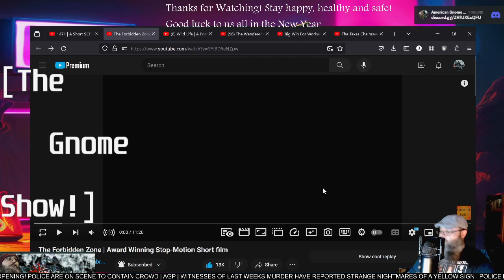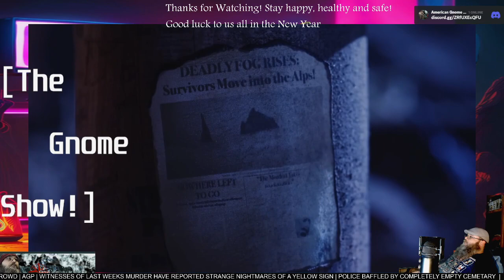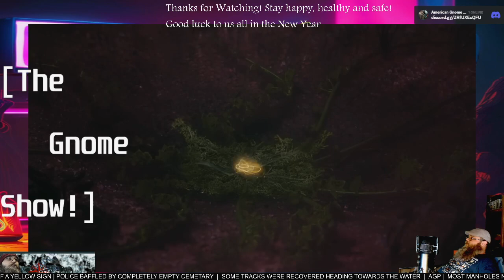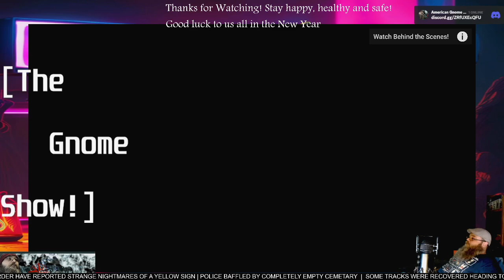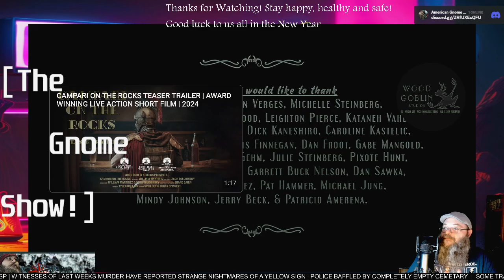AGP Watches! - "The Forbidden Zone" short film - First time watching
See more@WoodGoblinFabrication